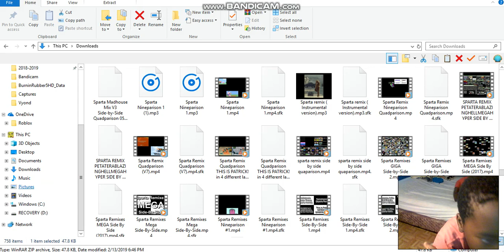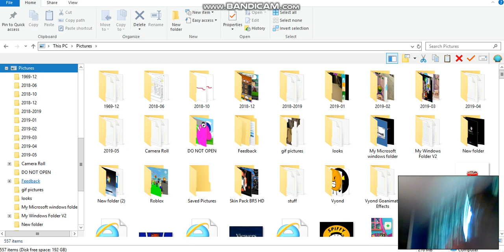Me and my Brother's nightmare Part 1